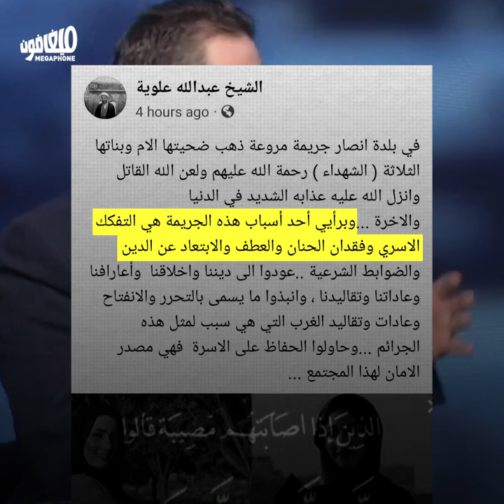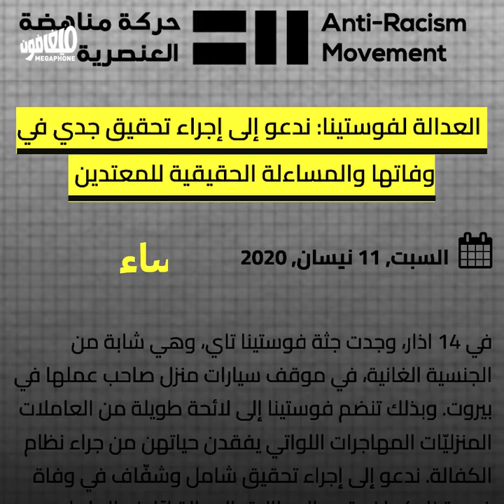From Ansar to Akkar: Crimes against women go unpunished | من أنصار إلى عكّار: قتل النساء بلا عقاب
تبدأ الجريمة ضد النساء قبل لحظة القتل نفسها: بالتبرير المسبق وبتكذيب الناجيات وبفتح المنابر للأصوات الذكورية وبالتقصير في ملاحقة المجرمين وبتخفيف عقوباتهم. هكذا يسّهل المجتمع قتل النساء في لبنان.
Crimes against women start before the murder. They begin with society's justifications, discrediting victims, offering platforms to patriarchal voices, failing to prosecute criminals, and lightening their sentences. This is how society facilitates the killing of women in Lebanon.

ستّ نساء وُجدن مقتولات في الأسبوع الأخير. جرائم تضاف إلى عشرات الجرائم التي سبقتها، وإلى عشرات الجرائم التي ستليها، جرائم تتحضّر في الخفاء، خلف الجدران، ينفّذها رجال كلّ يومٍ ضد النساء، ففي لبنان، الجرائم بحقّ النساء سهلة.
Six women were found murdered last week. Three crimes added to the dozens that preceded them and to the dozens that will follow. Crimes that men  commit in secret every day behind closed doors. In Lebanon, it’s easy to kill women.